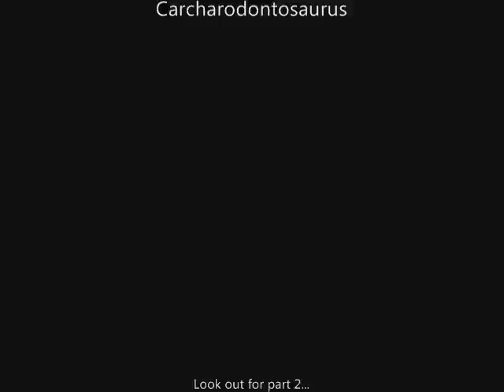Planet Dinosaur: Lost World part 1.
Enough of trailers! Now, the first part of Planet Dinosaur: Lost World is out, with action, and a lot of information: D